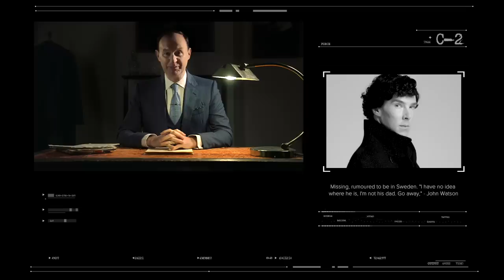A call-out from Mycroft Holmes | Sherlock: The Official Live Game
Sherlock is absent. Where? Only he knows. As a rash of mysterious break-ins ripple across the capital, one thing is clear: London needs his brilliance. Instead - they have you.
Solve mysteries, uncover clues, and put your skills of deduction to the test in the Official Sherlock Escape Game.

Sherlock: The Game Is Now is a brand new immersive experience for teams of 4-6 people - a thrilling interactive case penned by Steven Moffat, Mark Gatiss, and Time Run, the UK’s most renowned puzzle-room pioneers.